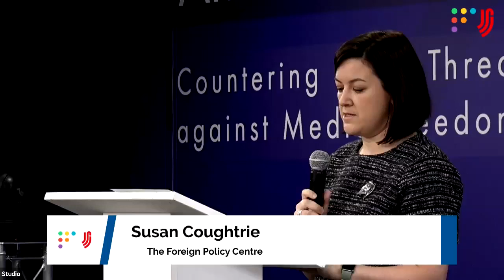1st ANTI SLAPP CONFERENCE, Day 2: Welcome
Short summary of Day One and Introduction to Day Two by Susan Coughtrie, Foreign Policy Centre